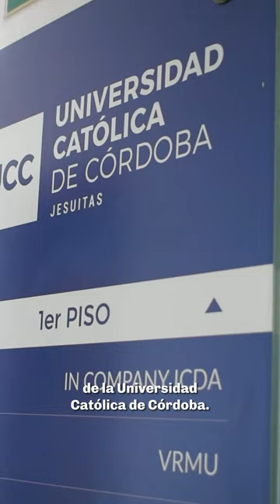Miguel Duarte - Licenciado en Ciencia Política (UCC). Doctor en Ciencia Política (UNC).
Miguel Duarte - Consultor Online & Offline. Doctor en Ciencia Política UNC. Licenciado en Ciencia Política UCC. Diplomado Profesional en Coaching Life FICDE. Diplomado en Neuropsicoeducación y en Neuroliderazgo Organizacional en Asociación EDUCAR.

🤝 Asesoramientos Personalizados

🎥 Video grabado en la Universidad Católica de Córdoba y en el Centro de Estudios Avanzados de la Universidad Nacional de Córdoba, Ciudad de Córdoba, Provincia de Córdoba !!!